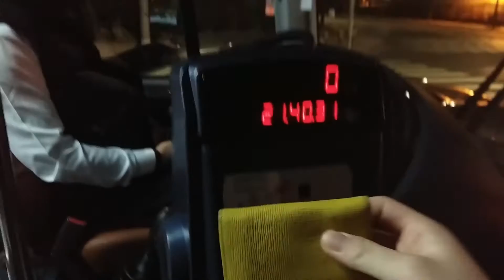가온누리엠 M7731번 하차단말기 영상(승차할 때 태그함)